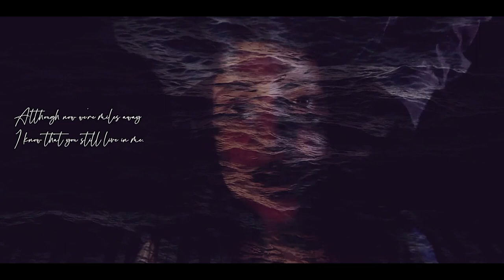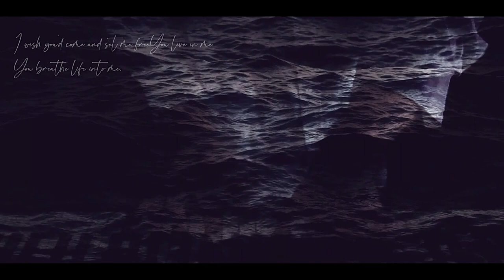AURAL FRAGMENT - Without a shore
AURAL FRAGMENT
       Oceanic IV

It is the fourth part of the quadrilogy OCEANIC. The first part was released in September 2017 (Oceanic), the second part in January 2019 (Oceanic II), and the third part in May 2020 (Oceanic III). All three albums reached #1 on the Greek Digital Albums iTunes Chart.

Through his musical compositions, AURAL FRAGMENT gives voice to the most inaccessible elements of the ocean and converts peoples’ views of them into notes. In an age where technology allows us to come closer to each other, we seem to be more separated and distant than ever. The seven seas sometimes bridge people and sometimes plunge them into an illusion.

The album consists of 8 electronic aesthetic creations where the ocean’s true dimensions are depicted:
1) Submersion
2) Stigma
3) The coral
4) Sonar
5) Fata Morgana
6) Seven Seas
7) Without a shore
8) Sirens

Participating musicians:
AURAL FRAGMENT (George Lazarou) Synthesizers – Keyboards – Samplers – Theremin – Vocoders.
Vocals :
Julie Filippidou: Classical crossover soprano, vocals and lyrics (Tracks 3, 7)
Dimitra Kamitsi: Lyric Spinto soprano, and lyrics  (Track 5)
Manja Vlachogianni: Dramatic crossover soprano (Tracks 5,8)

Programming, Sound Recording, Mixing and Mastering were performed at 1X Avenue Studios.
Arrangement and Production: George Lazarou (AURAL FRAGMENT)
The album is released digitally and is available from the independent record label FM RECORDS.

Without a shore
Lyrics: Julie Filippidou

Long ago in a faraway land across the sea
I found my true self inside you
I knew that this would be my destiny

Now your face is just a shadow in my soul
Although now we’re miles away
I know that you still live in me

Memories of a distant past
As I stand still in a cruel world, moving so fast
Believing in some voice that speaks inside me
Without you here I can’t feel free

I'm a turbulent, merciless sea without a shore
Castaway on an isle
A stranded vessel in the midst of a storm
Tied up by words left behind in the realms of fantasy
In the endless and hungry ocean
I wish that you would come set me free
You breathe life into me
I wish you’d come and set me free
You live in me

As I stand still in a cruel world, so fast
Tired of the voice that speaks deep inside me

I wish you’d set me free
You, You breathe new life into me
You still breathe
life into me

Lyrics: Julie Filippidou